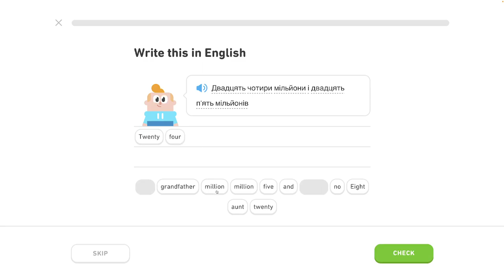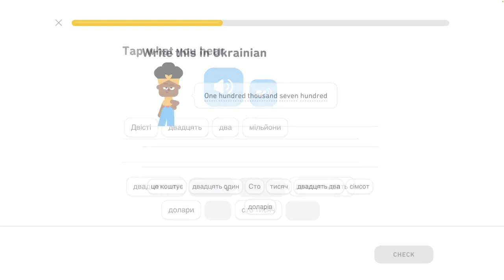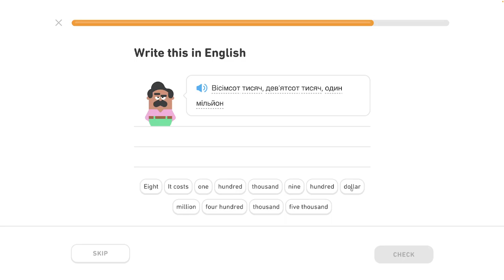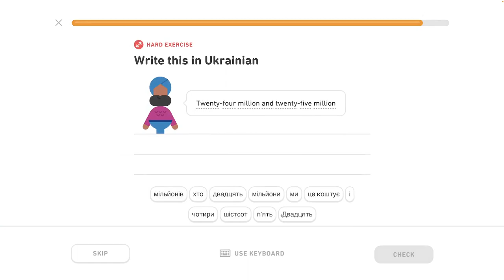🇺🇦 Celok 5 - Popíš koníčky, hovor o práci - Vytváraj veľké čísla - 7/8 - Ukrajinsky s Yetim